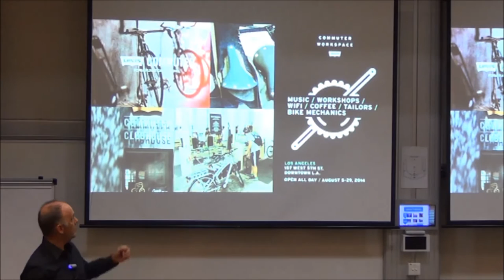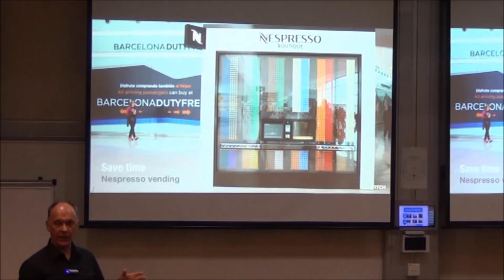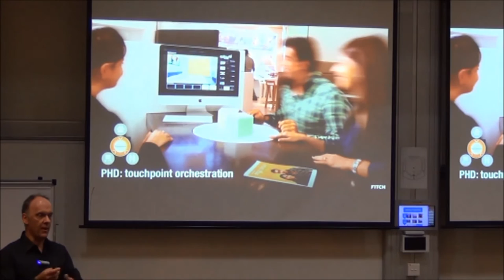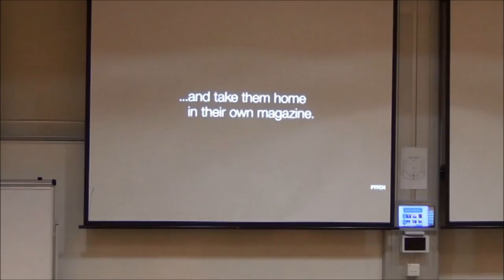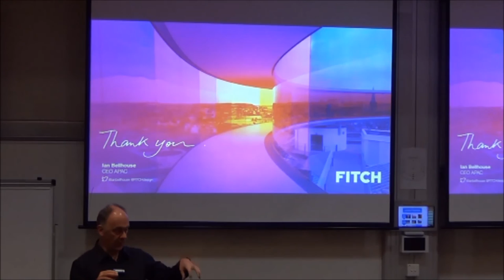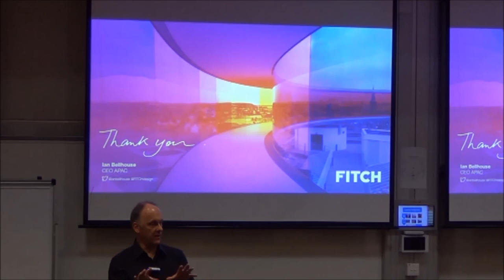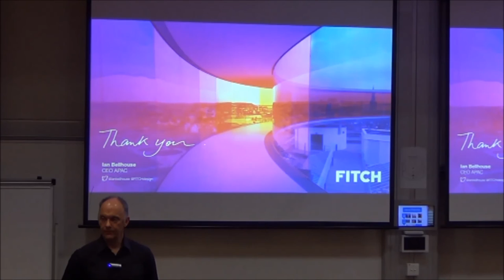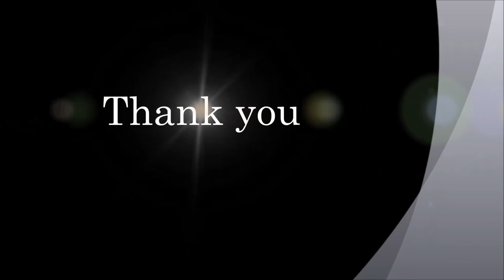Luxury Seminar Series: The Continuous Consumer By Ian Bellhouse, CEO - Asia Pacific, Fitch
Luxury Seminar Series is an initiative under the Talent Development pillar of the SMU-LVMH Asian Luxury Brand Initiative.